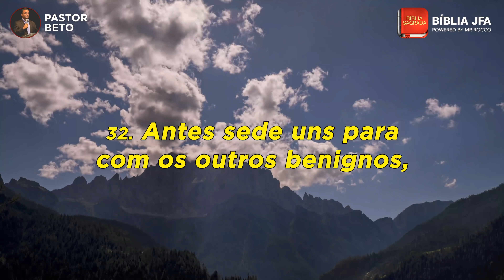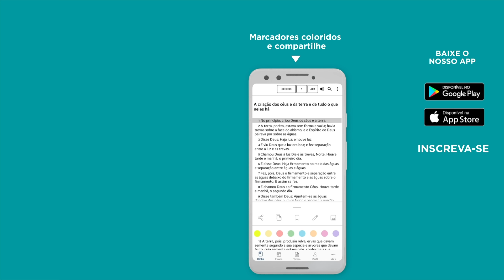ORAÇÃO DA MANHÃ | PARA QUE TENHAMOS UMA ATITUDE DE AMOR COMO DEUS ESPERA ❤️ - Bíblia JFA Offline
Como você tem sido em seus relacionamentos? Você tem exalado a bondade do Senhor por onde passa? | SOS VIDA: se você precisa de oração, ajuda ou atendimento pessoal, contate nossa equipe através do WhatsApp

0:00:00 - Oração para que tenhamos uma atitude de amor como Deus espera ❤️